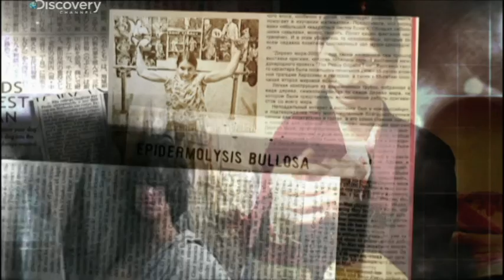Rare Twins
Surgeon Dr James Stein prepares for complex surgery to separate rare conjoined twins Mackenzie and Macy Garrison who were born with a triplet sister.